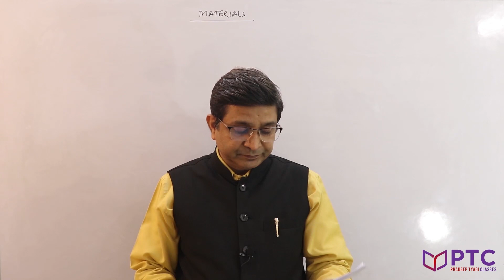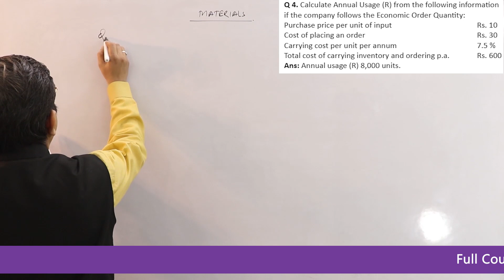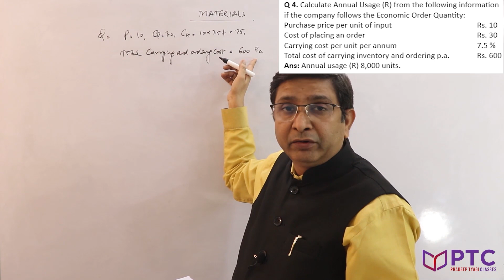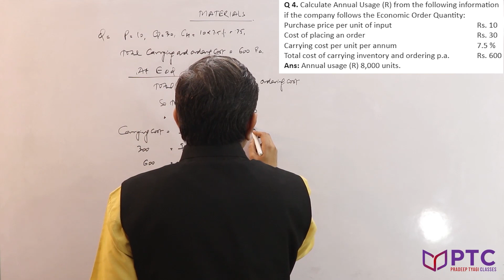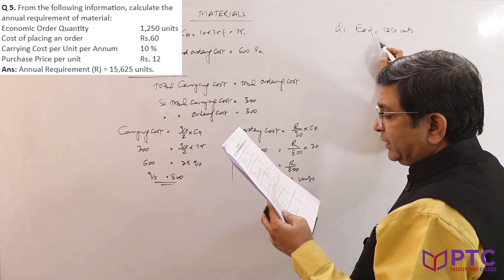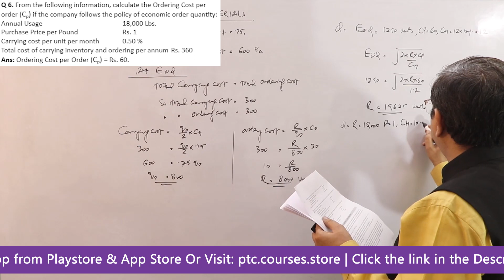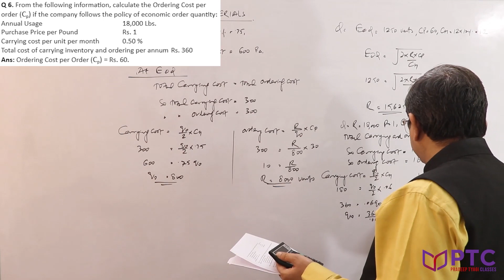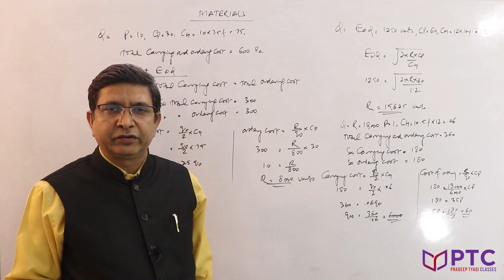Material Costing | Part-2 | Cost Accounting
In this video, Dr. Pradeep Tyagi teaches you about Material Costing

Welcome to Pradeep Tyagi Classes, your ultimate destination for academic excellence in Commerce. Join Dr. Pradeep Tyagi, a renowned educator and esteemed expert in the field of education, as he guides you on a journey toward success.

🛒 Explore our Course Store to discover the perfect fit for your academic needs
💻 Immerse yourself in our web portal, where you'll find valuable learning materials and a supportive learning environment

📚 Explore our comprehensive courses, meticulously designed to provide in-depth expertise in various subjects. Our offerings include:
🔹 Financial Accounting
🔹 Cost Accounting
🔹 Corporate Accounting
🔹 Management Accounting
🔹 Advance Accounting
🔹 Financial Management
🔹 Business Statistics
🔹 Statistical Analysis
🔹 Operations Research
🔹 Corporate Financial Accounting
🔹 Taxation

Our dedicated team is here to support you on your educational journey.

Get ready to excel in your academic pursuits with Pradeep Tyagi Classes.